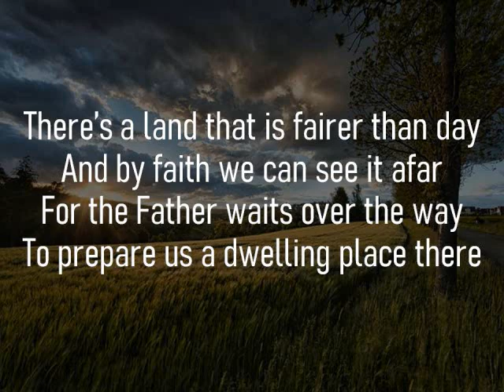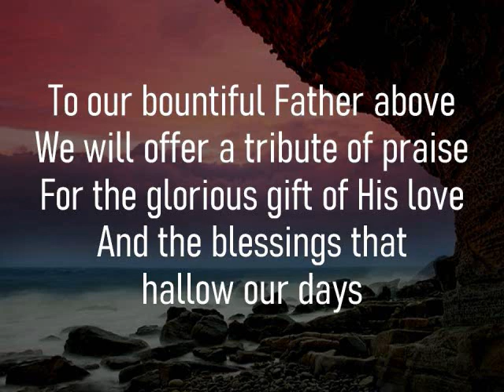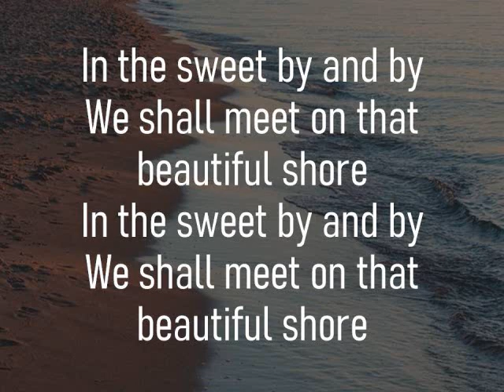SWEET BY AND BY | There's A Land That Is Fairer Than Day | Hymn 279pe | Minus One | karaoke